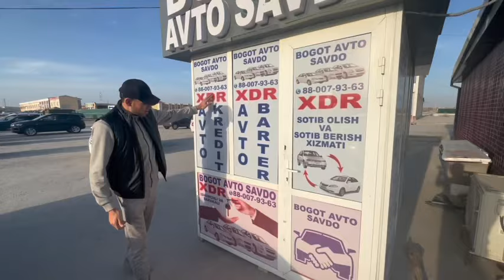Zor narxda jentra sotildi